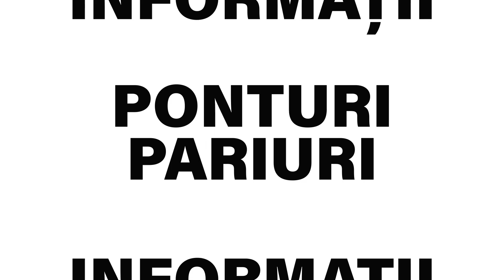Ponturi pariuri sportive 06.08.2023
Pentru ziua de duminica, 6 august, tipsterii biletu-zilei.com va propun 6 ponturi la pariuri din fotbal, baseball si tenis.